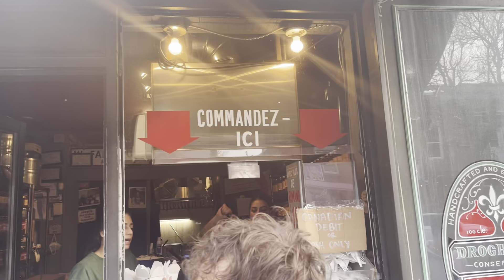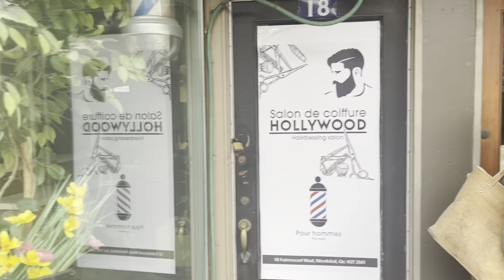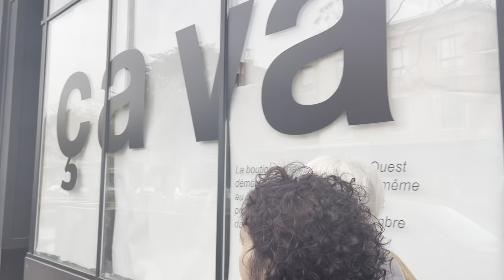Gnocchi treat food @ Maison Constantine in Mile End Outremont - Montreal Quebec Canada 23/10/22